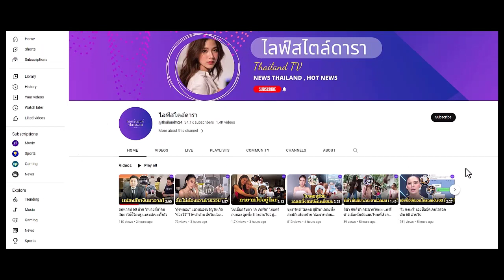ป๊อก จัดเต็มทำบุญวันเกิดให้ มาร์กี้ มูเสริมมงคล โดนหลวงพ่อทักเรื่องดวง.. มีสะดุ้ง !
หลวงพ่อวราห์ทักแม่นมาก พ่อป๊อกไปต่อไม่เป็นเลย